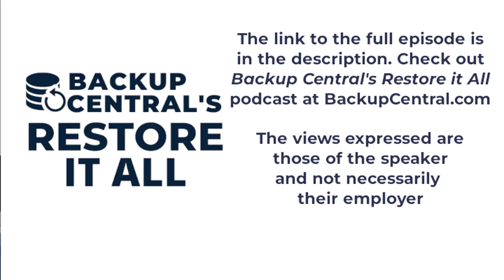Make sure your backups work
A reminder to ensure your backups actually work, n this excerpt from Backup Central's Restore it All podcast, Episode #149, "A look inside the Conti ransomware group." If you like the clip, check it the full episode . (The Restore it All Podcast is also available wherever you listen to podcasts.)